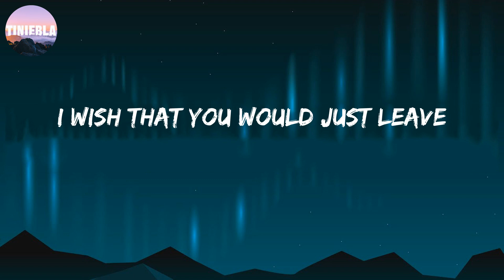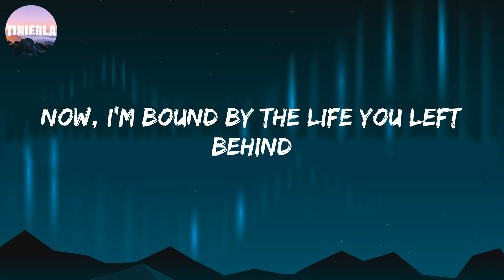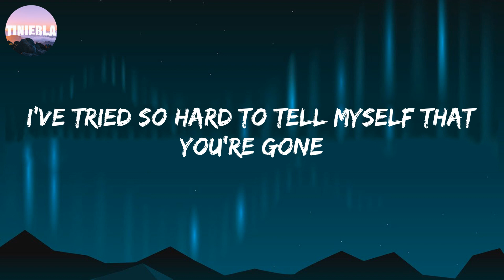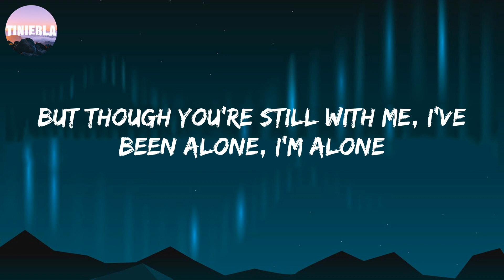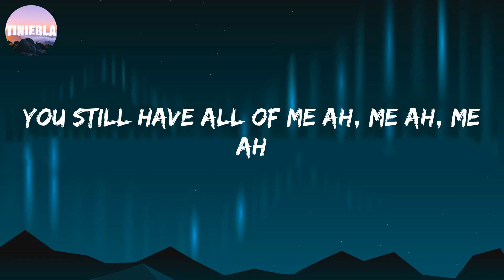My Immortal - Evanescence (Letra/Lyrics)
These wounds won't seem to heal, this pain is just too real
You used to captivate me by your resonating light
And you still have all of me
But though you're still with me, I've been alone, I'm alone
I held your hand through all of these years
You still have all of me ah, me ah, me ah